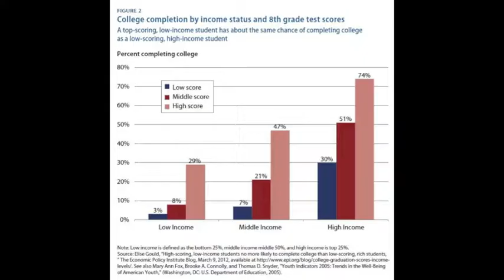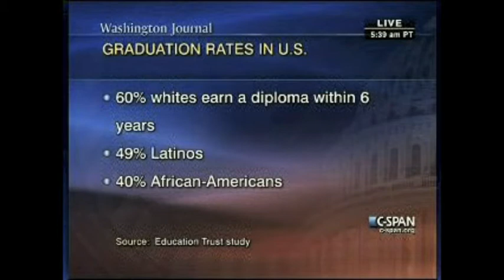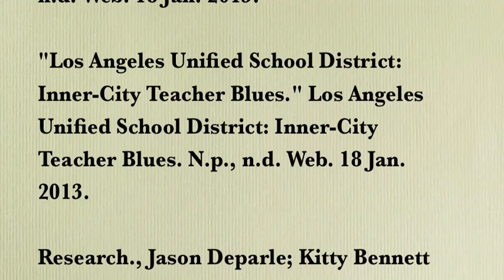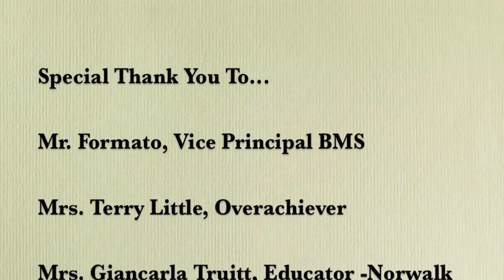Achievement Gap Student Cam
Frenchy's Student Cam Project